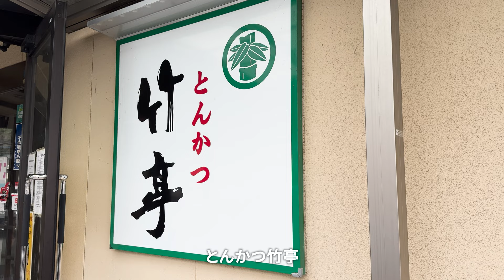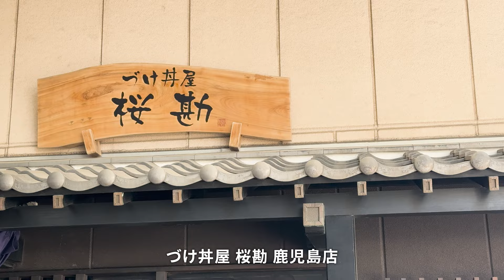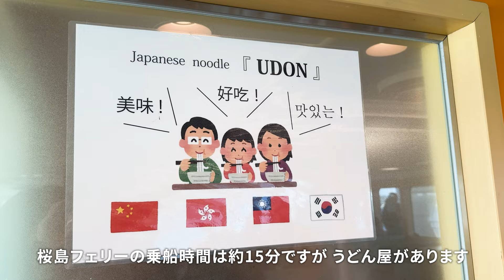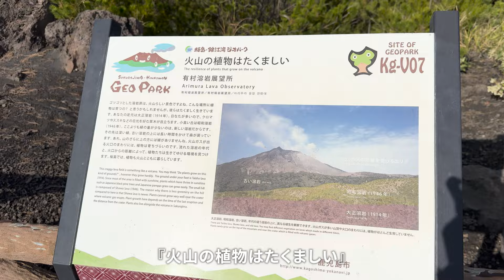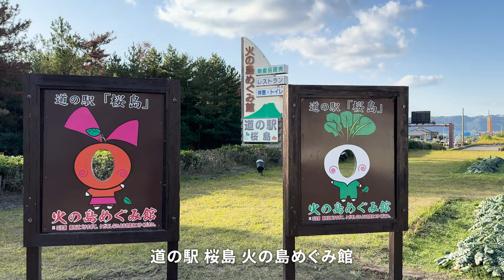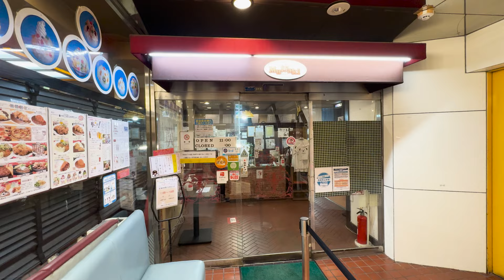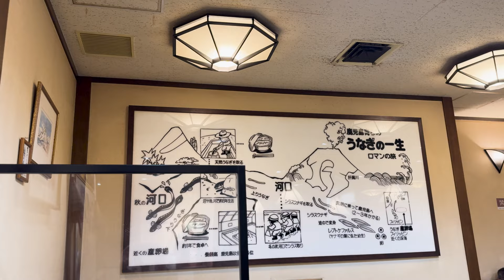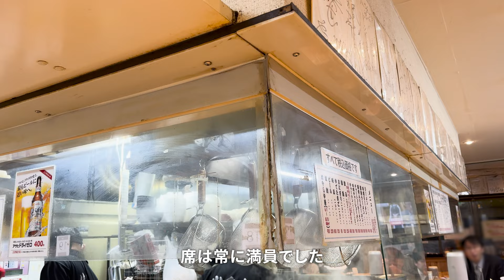【鹿児島旅行1】 鹿児島グルメ＆観光2泊3日の旅！1日目 鹿児島王道観光グルメを50代夫婦が巡る！ 1日目の総額はいくら!?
鹿児島旅行へ11月中旬に2泊3日で行きました。1日目は桜島や鹿児島市街の観光と王道グルメを楽しみました。動画の最後には1日目の総額を掲載しています。

鹿児島旅行 2泊3日
1日目（桜島・天文館）
【鹿児島グルメ】
📍とんかつ竹亭 田上店

【鹿児島観光】
📍湯之平展望所

【ホテル】
📍ホテル法華クラブ鹿児島

00:00 - イントロ
01:33 - とんかつ竹亭
02:44 - づけ丼屋 桜勘
03:39 - 桜島 フェリー
05:06 - 湯之平展望所
06:07 - 有村溶岩展望所
07:29 - 道の駅 桜島 火の島めぐみ館
08:38 - 天文館むじゃき
10:05 - うなぎの末よし
11:03 - ラーメン 小金太
12:26 - エンディング1日目の総額発表

ご注意
2023年11月時点の情報です。